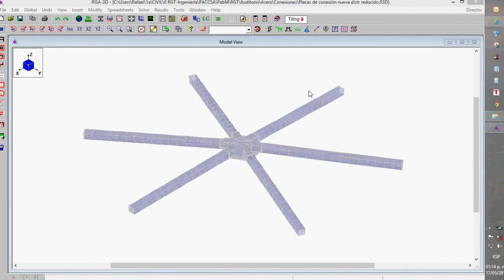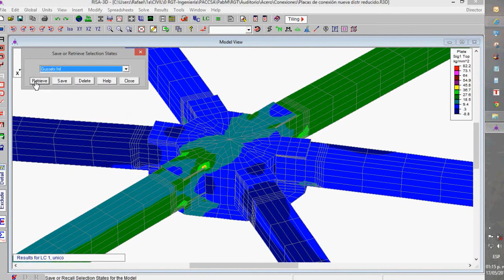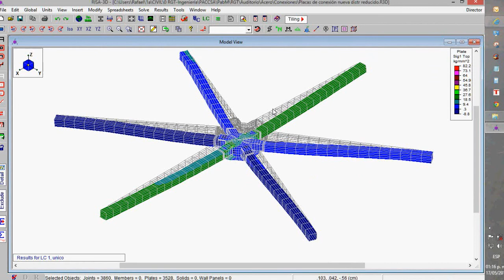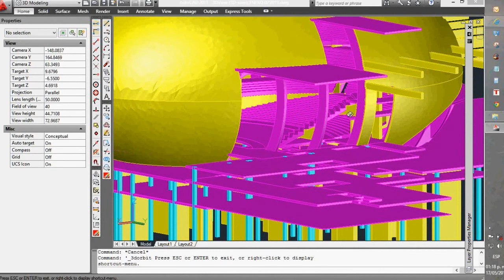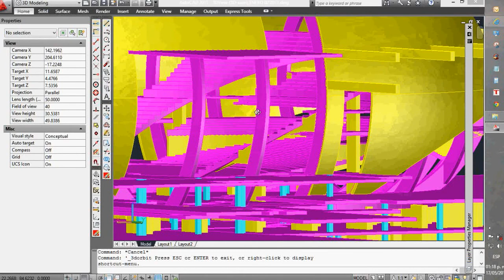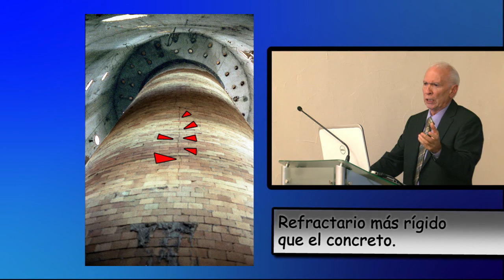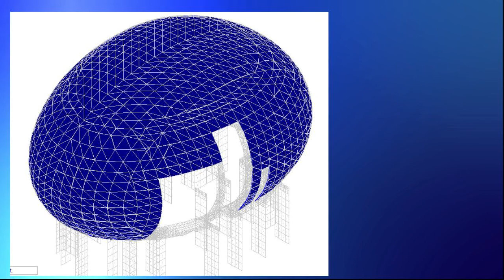4/5 Evolución de los Métodos de Cálculo de Estructuras, Caso: Domo Ovoide Pabellón "M"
Conferencia impartida en la Facultad de Ingeniería Civil de la Universidad Autónoma de Nuevo León, en el Auditorio Ing. Manuel Martínez Carranza el día 25 de Abril del 2013. Parte 4 de 5